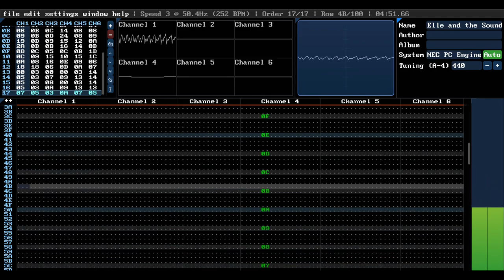Elle, and the Sound of her Wings [PC Engine]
First time dabbling with the PC Engine/Turbografx-16.

Thank you Kleeder for helping the track finally see the light of day!